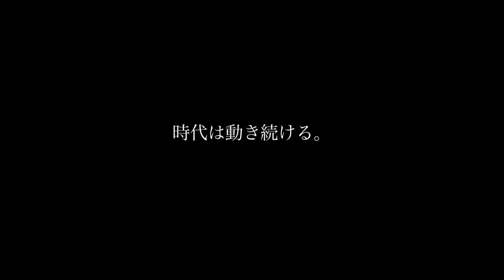MAX 2010 FINAL8 - Trailer2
Event Trailer of FieLDS K-1 WORLD MAX 2010 -70kg World Championship Tournament FINAL (Nvenber 8, 2010 / Ryogoku Kokugikan,Tokyo,Japan).

11・8『FieLDS K-1 WORLD MAX 2010 -70kg World Championship Tournament FINAL』（両国国技館）のトレーラー第二弾が到着！